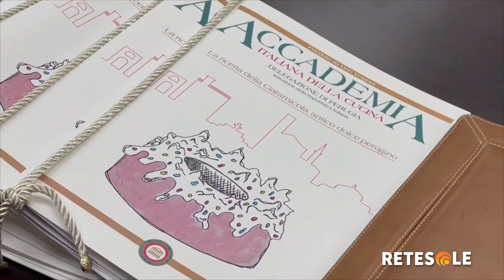Ciaramicola: depositata la ricetta storica del celebre dolce perugino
Farina, uova, zucchero, burro, alchermes, scorza di arancia e di limone: la ricetta della ciaramicola, uno dei dolci tipici della tradizione perugina, è stata depositata ufficialmente presso la Camera di Commercio dell'Umbria. L'iniziativa si deve all'Accademia Italiana della Cucina, che ha codificato la composizione del celebre dolce legato alla celebrazione della Pasqua a Perugia.

Servizio di Lorenzo Lotito